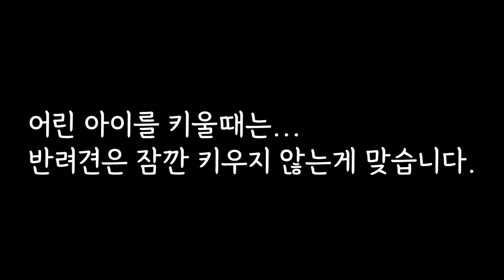개물림 사고. 우리개는 안물어요.